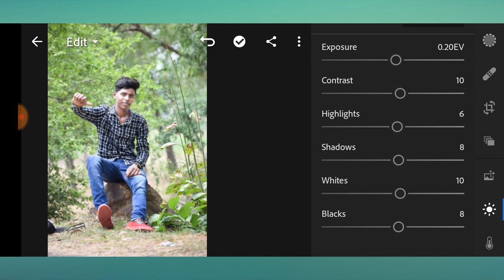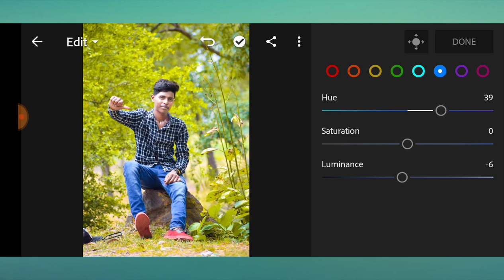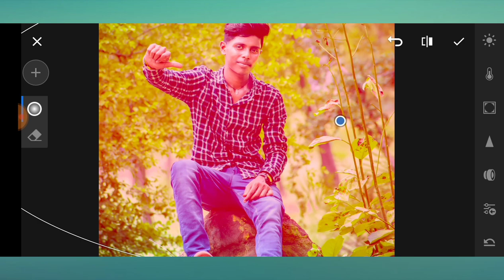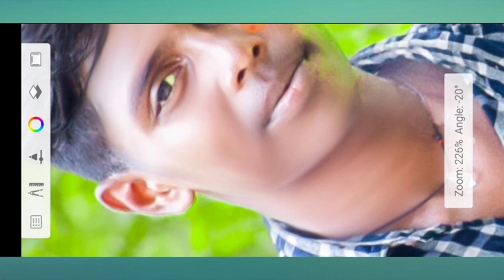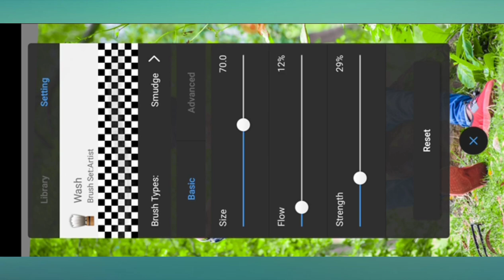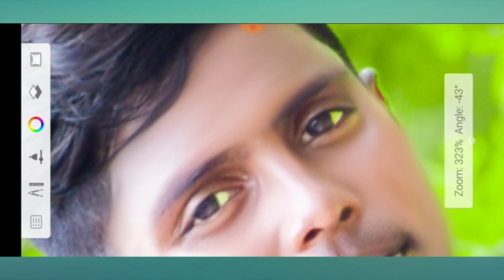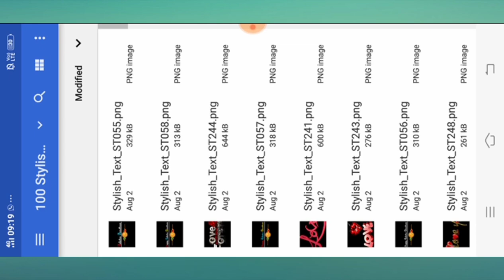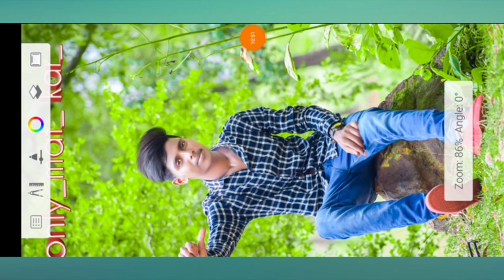Lightroom editing murder //SketchBook and editing //photoshop// BK Raj Das